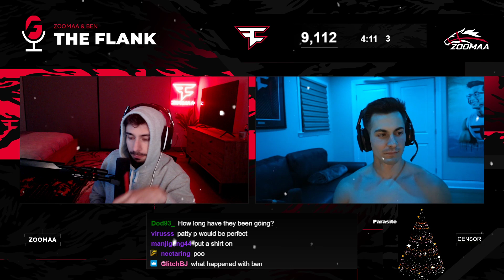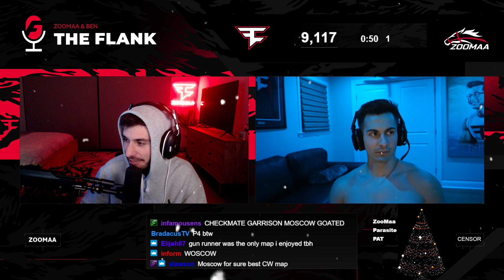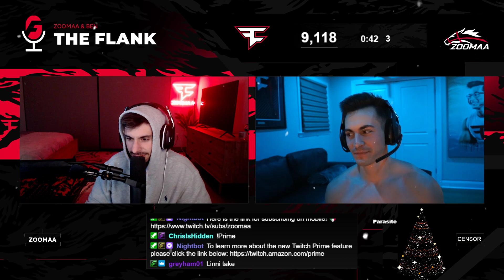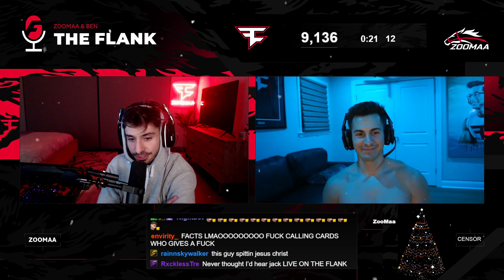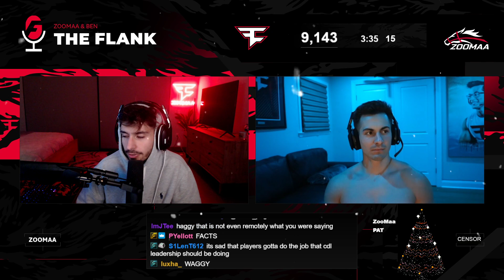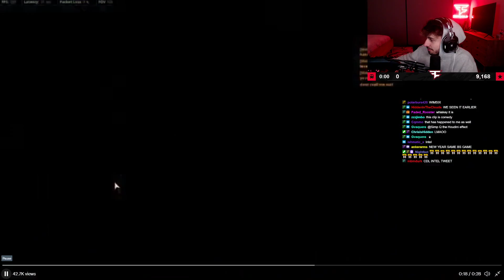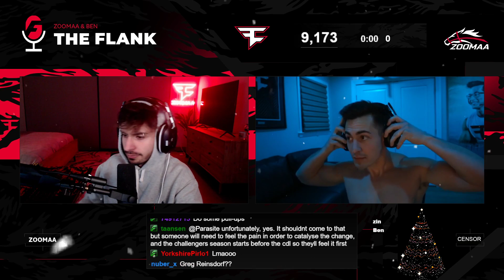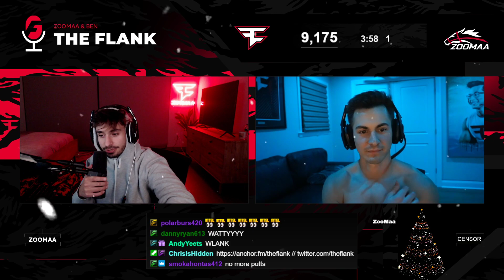VANGUARD WORST COD EVER?! | PARASITE GOES OFF! | THE FLANK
0:00 Ben Announcement
5:17 Introduction
6:51 Activision
23:20 Past COD's
31:00 Solutions
44:40 The Future
1:04:52 Courage Joins
1:23:42 Vanguard
2:21:32 Outro